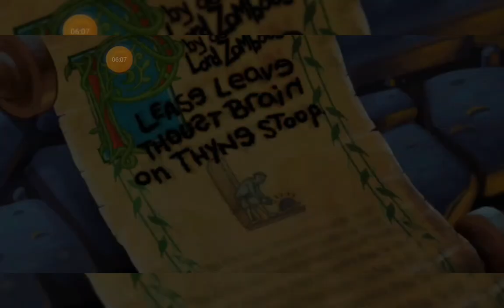Превосходство лазерного боба над Fume mushroom | PvZ 2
ненавижу фуме гриб удачное растение добавленое ради этапа не более